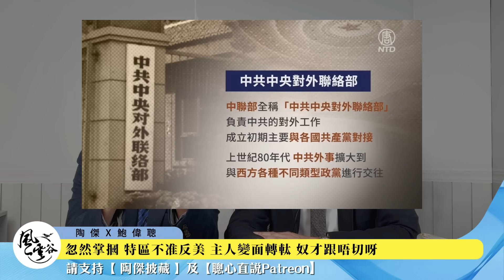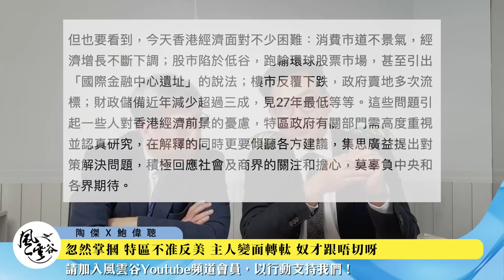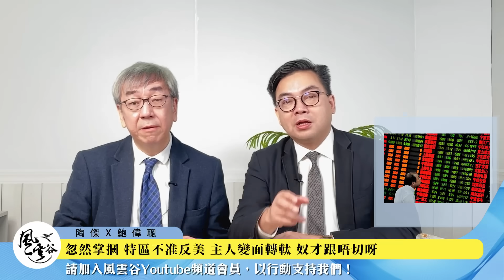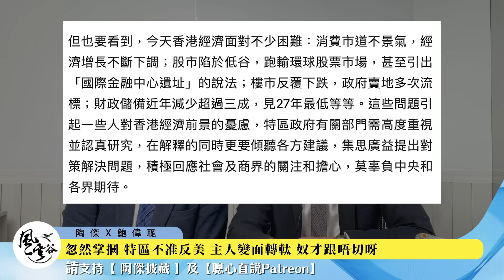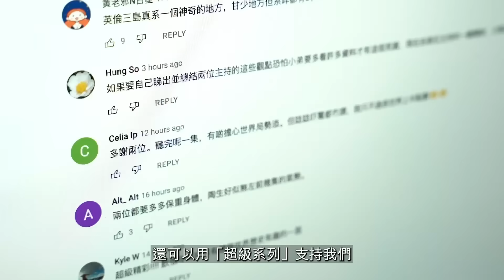Chapter 472：選舉過後，陶生打爛齋砵爆X！香港不過係尖東泊車仔？！三年維穩只是白做，香港要急轉彎？主人忽然掌摑特區不准反美！變面轉軚奴才跟唔切呀！｜風雲谷｜陶傑 鮑偉聰｜2023/12/11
香港時間今晚（2023/12/11）10：00，《風雲谷》直播第472集，講：忽然掌摑 特區不准反美 主人變面轉軚 奴才跟唔切呀，請準時收看。